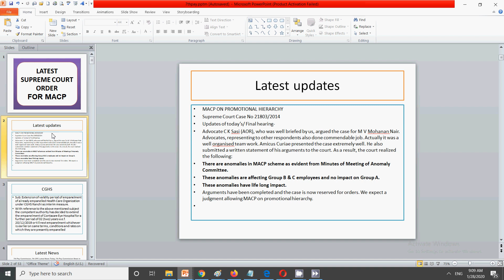MACP - LATEST SUPREME COURT ORDER FOR MACP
In this video for MACP I have discussed about the latest macp order for employees from supreme court.